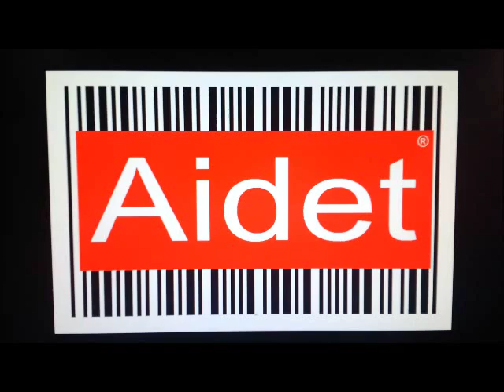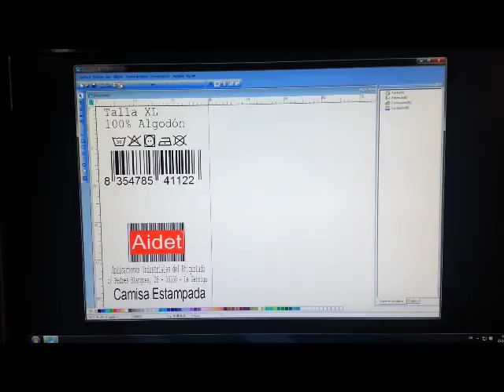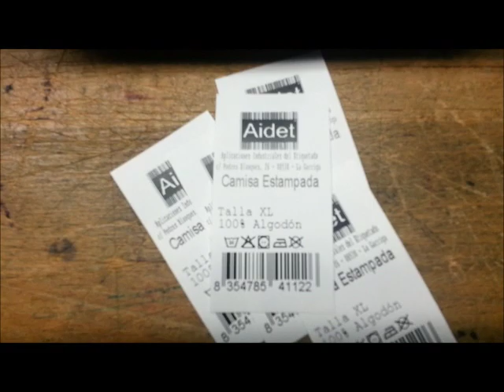Impresora TSC TTP 247 Etiquetas Textil Poliamida Corte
Impresión de Etiquetas de Poliamida Textil, para Etiquetas de Composición, Talla, Normas de Lavado y Código de Barras, Con Corte Unitario, Impresora de Etiquetas TSC TTP 247, Cutter